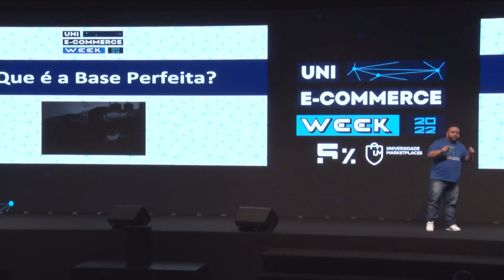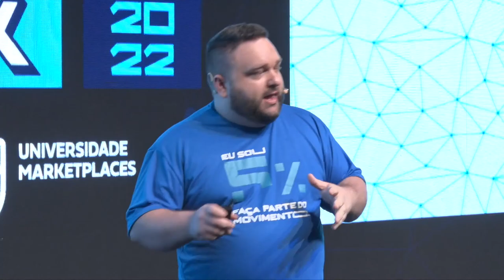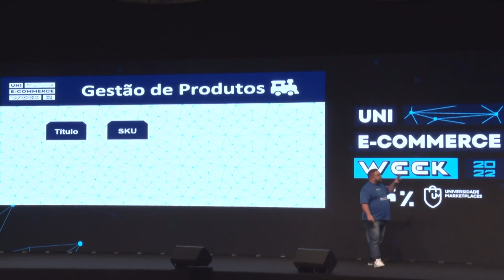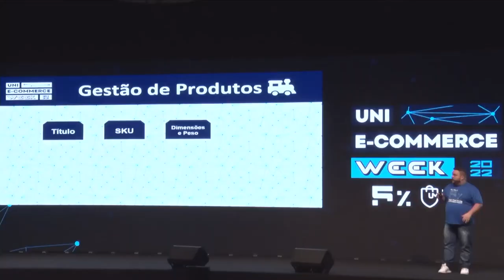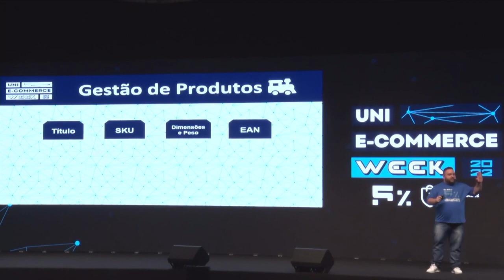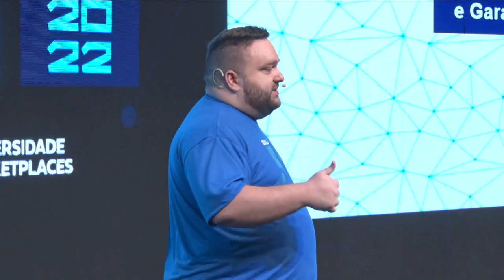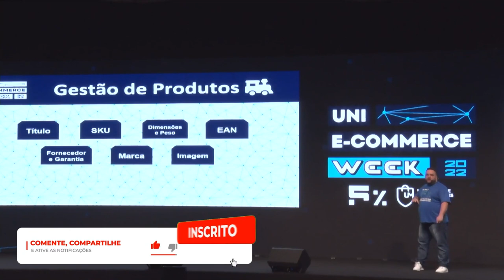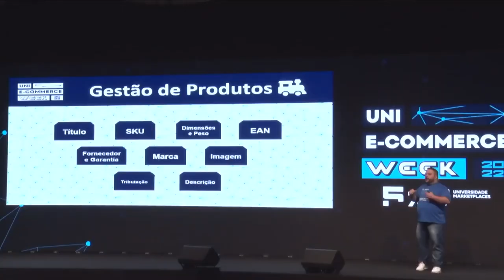Base perfeita do seu negócio: Gestão de Produtos | Parte 01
Como construir a base perfeita para o seu negócio? Nesse trecho da sua palestra no Uni E-Commerce Week 2022, Felipe Balloni traz 3 pontos para serem analisados e o primeiro deles é a Gestão de Produtos.

Dentro da gestão de seus produtos, ele destaca alguns pontos importantes como o título, SKU, dimensão e peso, EAN, marca, imagem, descrição, etc. Além de comentar os cuidados necessários que se deve ter com cada um desses pontos.

Apoie nosso projeto:

Cupom: UMKARKETPLACE

CUPOM: PARCEIRO20